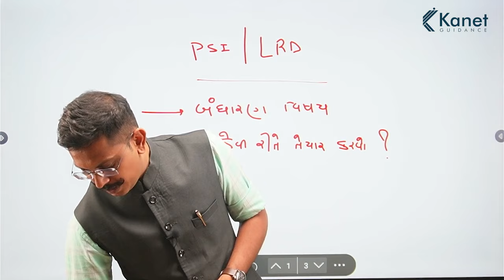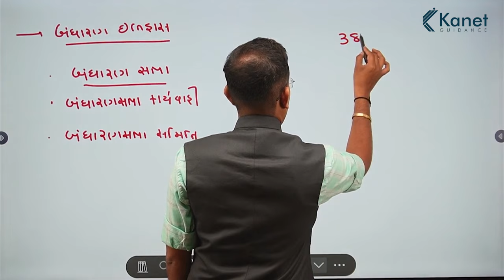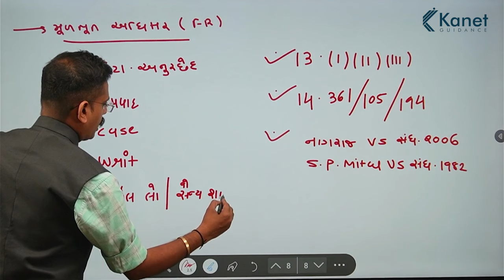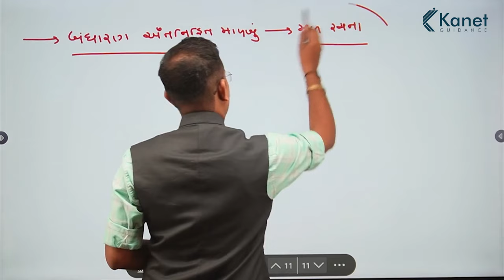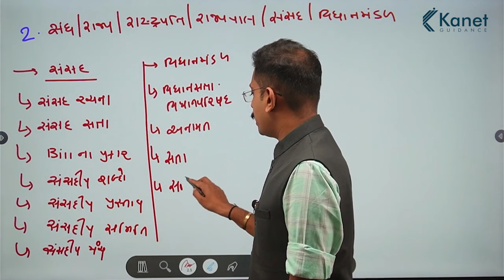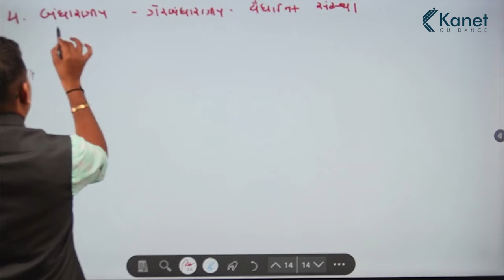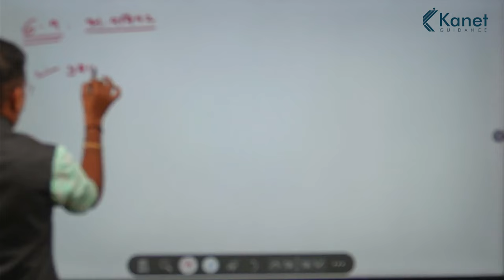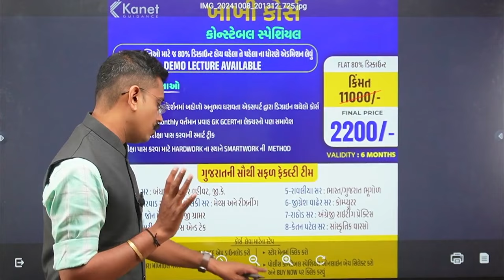PSI અને LRD માટે તૈયારી કઈ રીતે કરવી? | ભારતીય બંધારણ | મુખ્ય પરીક્ષાલક્ષી તૈયારી | Kanet Guidance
PSI અને LRD માટે તૈયારી કઈ રીતે કરવી? | ભારતીય બંધારણ સ્પેશિયલ | મુખ્ય પરીક્ષાલક્ષી તૈયારી માટેની ટિપ્સ | Indian Constitution | Kanet Guidance

PSI અને LRD માટે તૈયારી કઈ રીતે કરવી?
PSD અને LRD ની લેખિત પરીક્ષાની તૈયારી દરમ્યાન ભારતીય બંધારણની તૈયારી માટેની નવી ટેકનિક.

PSI અને LRD ની તૈયારી કરતાં વિદ્યાર્થીઓ આ વિડીયો અંત સુધી જુઓ. અને તમારા મિત્રોને શેર કરો.